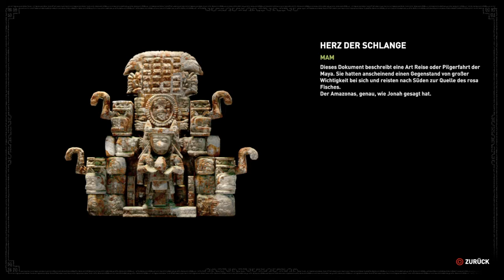#03 Shadow of the Tomb Raider - Der fehlende Dietrich!! - PS4 Let´s Play - German - Nerdweib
Heute starte ich mit dem Game ShadowoftheTombRaider eine weitere coole Folge. Ich zeige die ersten Eindrücke und die Vorgeschichte anhand des Trainingsbereichs zum Kennenlernen und Einspielen in.
Wow, wieviel das Game Shadow of the Tomb Raider an Geschicklichkeit und Genauigkeit kostet. Ich zocke mein Letsplay , wie gewohnt auf meiner Playstation 4 und dennoch tu ich mich zum Einspielen schwer beim Abspringen.
Das Game Shadow of the Tomb Raider ist meines Erachtens wieder einmal herrlich gelungen. Geniale Locations zu beginn und eine atemberaubende Musik incl. Syncronisation von Jennifer Lorence für LaraCroft fesselt einen dermaßen, dass ich mich schon auf die kommenden Let`s Plays mit Euch freue.

Viel Spaß beim Schauen und gruseln.
Tschauli  ✌

★ Game für PS4 - Shadow of the Tom Raider
★ Game für PC plus Steamdownload - Shadow of the Tom Raider

Tschauli  ✌

Mein Gaming - Setup:
★ HTC Vive (Pro)
★ Teufel Kopfhörer Aureol Real
★ Playstation 4
★ Logitech G502 Gaming Maus
★ msi GeForce GTX 970 Gaming
★ Monitor AOC Q2781PQ
★ V-Moda BoomPro Mikro
★ Rode NT-USB Mikro
Mein Video-Setup:
★ Sony Alpha 6300 Kit
★ Objektiv Sigma 18-35 F 1.8
★ Sony LA-EA3 Objektiv Adapter
★ Sony Alpha 6300 Buch
★ Nikon D3200 (Zweitkamera)
★ Rode VMMICRO VideoMicro

Und wenn Ihr mich unterstützen wollt, hab ich hier etwas eingerichtet, thx. Es wird zu 100% für neue Games oder Hardware verwendet (benötige dringend eine neue Gaming-Tastatur

Die Tests und unsere Meinung zu den einzelnen Artikeln sind unsere persönliche Einstellung.